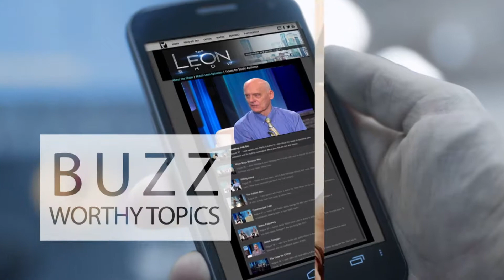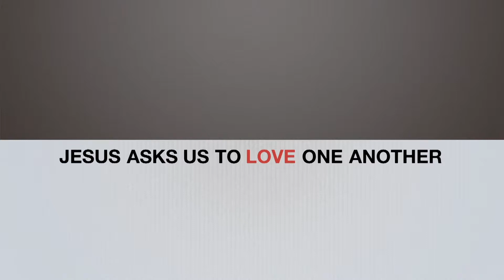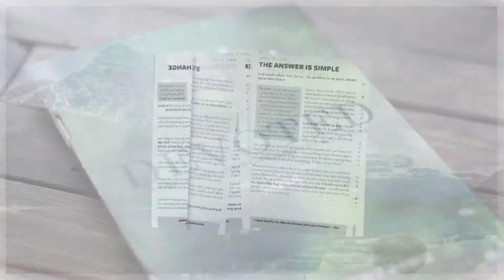Alli Worthington | Get Your Priorities Straight | Leon Fontaine | The Leon Show | Miracle Channel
Join Leon and Alli Worthington as they discuss the 5 Fs of decision making.